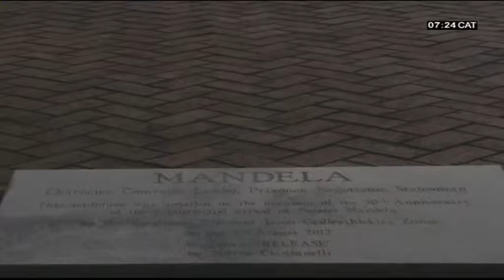2019 02 26 SABC News Morning Live NDOT 07h25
Minister of Tourism, Derek Hanekom on MeetingsAfrica19